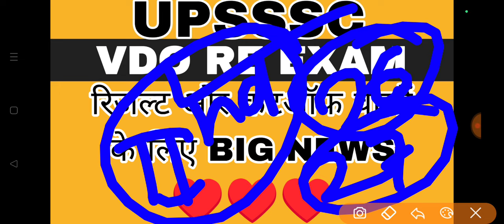VDO RE EXAM RESULT BIG NEWS | VDO 2018 RESULT CUTOFF | UPSSSC VDO RE EXAM CUTOFF